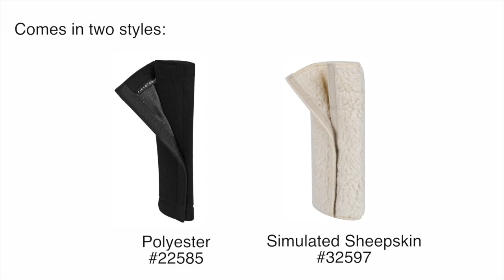Seat belt shoulder pad from Travelon® Style #22585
Add a layer of comfort to your seat belt shoulder strap.